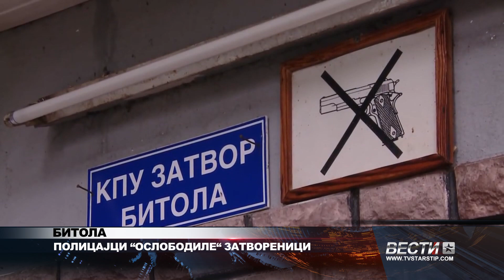БИТОЛА ПОЛИЦАЈЦИ “ОСЛОБОДИЛЕ“ ЗАТВОРЕНИЦИ 17 09 2024